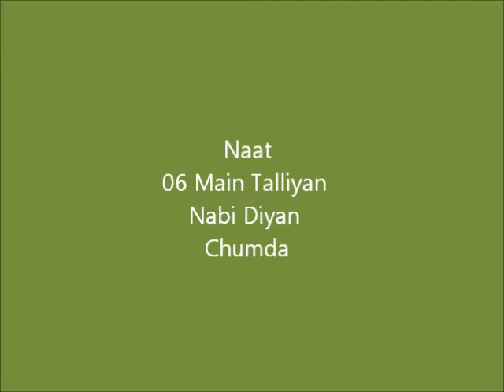06 Main Talliyan Nabi Diya Chumda (Cd Allah da naam laiye)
CD name Allah da naam laiye
Naat Main Talliyan Nabi Diya Chumda